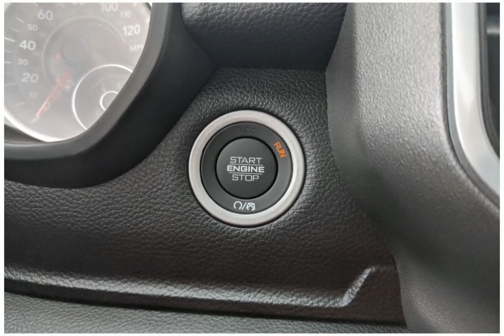2023 RAM 1500